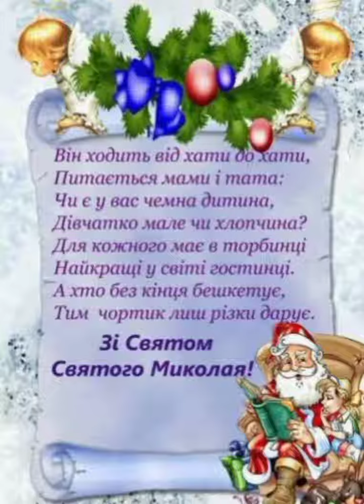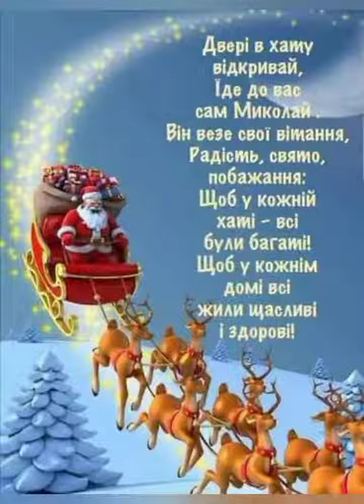Сумська обл , КЗПО ЦДЮТ Юнаківської с р Привітання до Святого Миколая ❤️